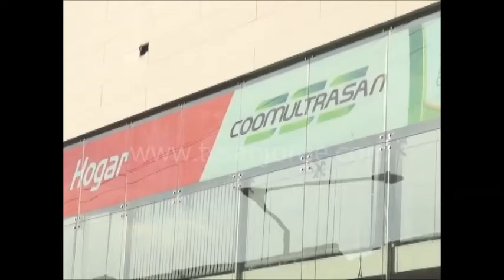Así no es